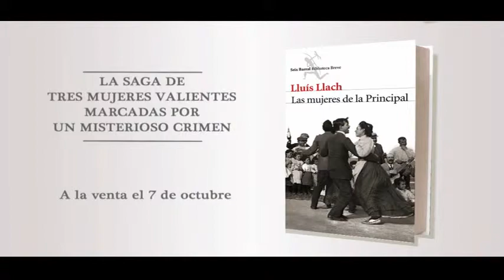Las mujeres de la Principal, Lluís Llach (Seix Barral) - Trailer 3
La nueva novela de Lluís Llach, después del éxito de Memoria de unos ojos pintados. La saga de tres mujeres valientes marcadas por un misterioso crimen.